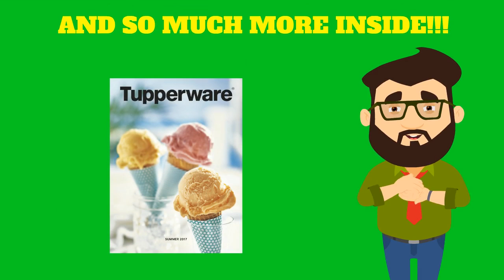Exciting new Items in the Tupperware Summer 2017 Catalog! Call Angie Sanford!